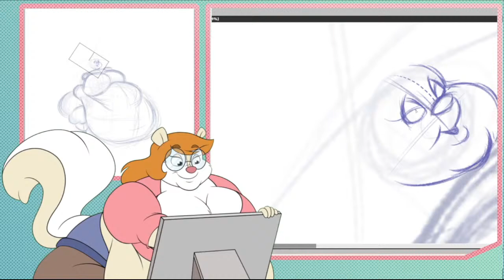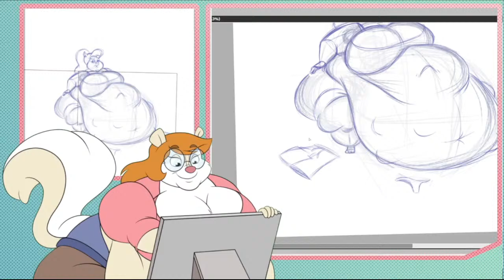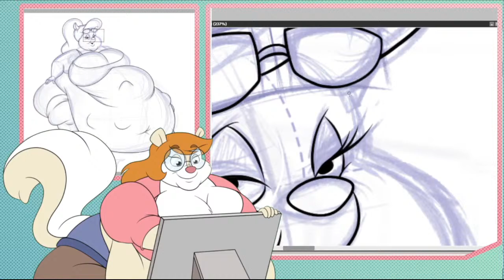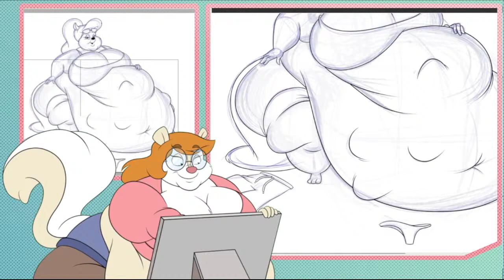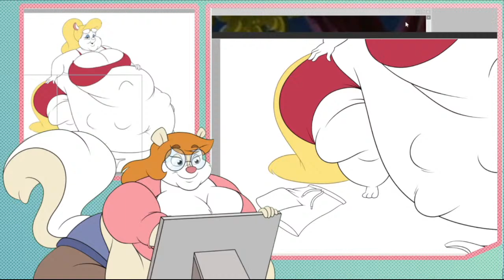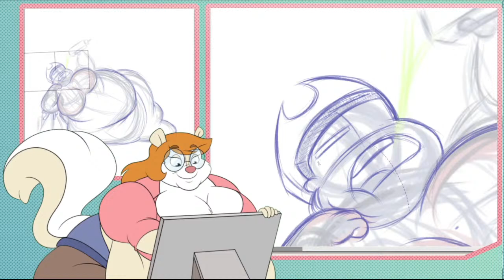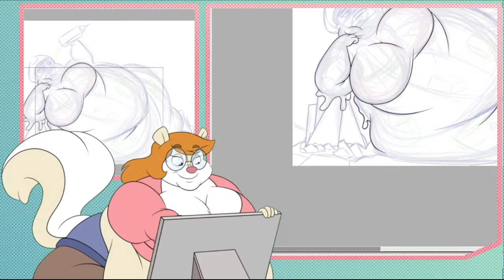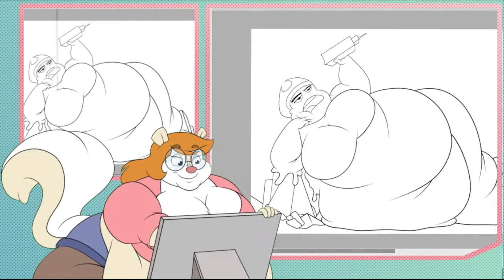Hang-Out: Minerva and Mandy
Doing a couple of short drawings.